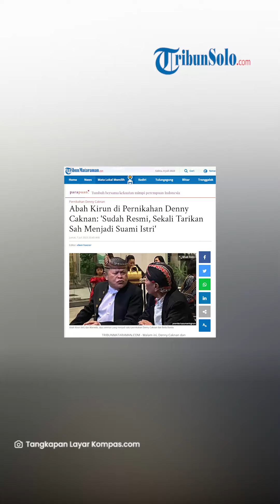Pelawak Kirun Ayah Bangkit Yuyudono Jadi Saksi Nikah Bella Bonita dan Denny Caknan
TRIBUNSOLO.COM - Pelawak Kirun, ayah dari Bangkit Yuyudono, hadir sebagai wali nikah di pernikahan Bella Bonita dan Denny Caknan.

Diketahui, Bella Bonita pernah berpacaran dengan Bangkit Yuyudono selama kurang lebih 5 tahun namun kandas.

Kirun hadir bersama pelawak Marwoto, di hari bahagia Bella Bonita dan Denny Caknan itu.

Pelawak bernama asli Syakirun itu merupakan warga asli Madiun.

Kirun merupakan salah satu pelawak tersohor di Jawa Timur.

Hingga kini meski jarang muncul di layar kaca, ia masih eksis jadi pelawak dan diundang di berbagai acara.

Kehadiran Kirun di akad nikah Denny dan Bella ini tentu saja disorot, mengingat Bella ada mantan pacar dari Bangkit, putra dari Kirun.

Diketahui, akad nikah Denny Caknan dan Bella Bonita, diselenggarakan di Hotel The Sun Madiun, Jumat malam (7/7/2023).

Pernikahan tersehut hanya dihadiri keluarga dan kerabat dekat kedua mempelai.

Artikel ini telah tayang di Tribunmataraman.com dengan judul Abah Kirun di Pernikahan Denny Caknan: 'Sudah Resmi, Sekali Tarikan Sah Menjadi Suami Istri',